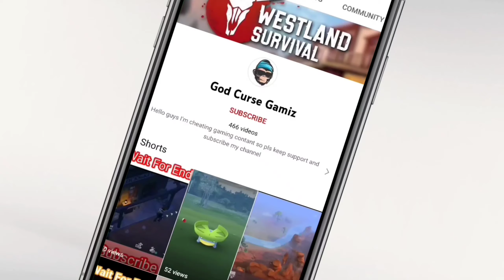Fight With Canyon Trail In Westland Survival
Hello 🙋‍♂️ Guys I'm new gaming creator. I'm created gaming content 🤗 . And i hope this video is help and enjoy this video.